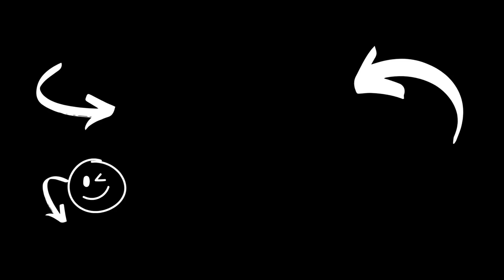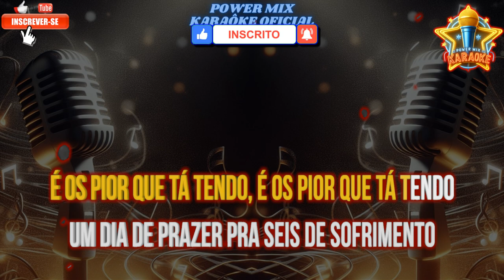Alerta de Golpe - Ana Castela Karaokê - Power Mix Karaokê Oficial